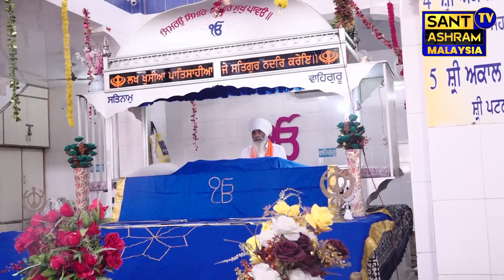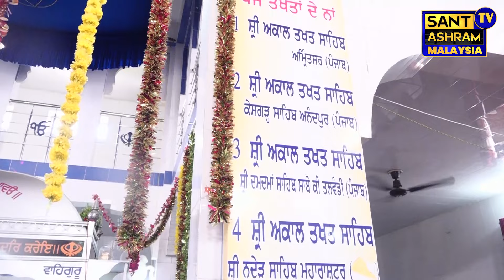Full Diwan Vill.Rajool | Sant Baba Pritpal Singh Ji Malaysia Wale & Sant Baba Gurwinder SIngh Ji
This is The Official YouTube Channel of Sant Baba Pritpal Singh Ji Malaysia Wale . He is a Sikh  preacher and Give vocational Education at SANT ASHRAM  (Village Ghangas) MALAYSIA WALE